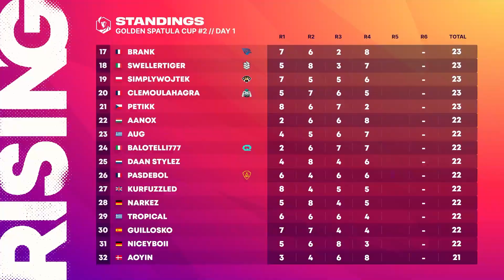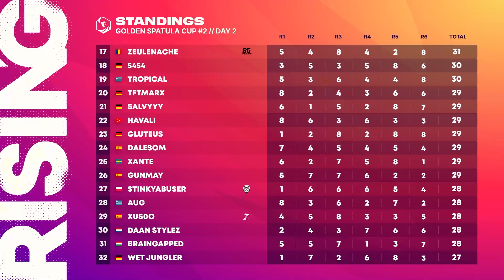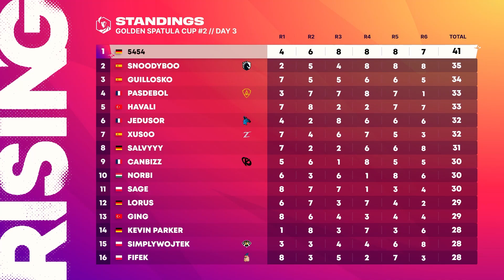EMEA Rising Legends | RECAP Golden Spatula Cup #2 - Teamfight Tactics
Did you miss the action on the Golden Spatula Cup #2? Don't worry, we got you covered.

Are you wondering what GSC#2 is? It is the tournament where the best 128 players among EMEA will fight for a direct ticket to the Rising Legends Finals, some GSC points, and a total prize pool of 11.450€.

Join Maizy Marzipan to discover all the highlights that happened during the tournament.